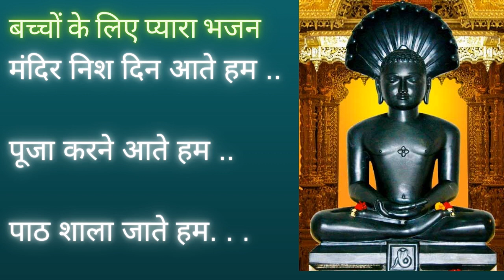Mandir nish din aate hum Bhajan for Kids मंदिर निश दिन आते हम पूजा करने आते हम पाठ शाला जाते हम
मंदिर निश दिन आते हम पूजा करने आते हम  पाठ शाला जाते हम
Mandir nish din aate hum Bhajan for Kids
Jain kids bhajan, Bhajan for Kids, Jain Bhajan

All Pooja Article
Holy book Stand/Holder --(15 inches )
Gold Plated - Namokar

under 5500 rs Wood Home Temple with Doors
under 3000 rs Wood Home Temple (Gold)

this helps us in supporting and keping channel live, please support us , Jai Jinnendra!